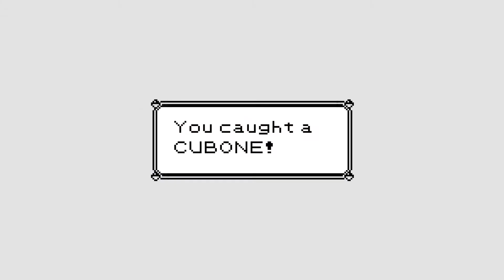Resin 3D Printed Cubone Skull from Pokémon | B-Sides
David builds a museum-style display for a Resin 3D Printed Cubone Skull from Pokémon.

Model created the talented marpro (sorry for the mispronunciation in the video)

General supplies
Sandpaper 100 grit
Sandpaper 220 grit
Sandpaper 320 grit
Steel Wool
Rust-Oleum Filler Primer

Build Supplies
Sponge “blender” brush
Liquetex Basics - Titanium White
Liquetex Basics - Raw Umber

HÄRLIGA Glass Cloche
Led Puck Light